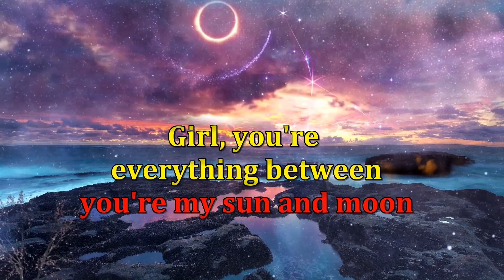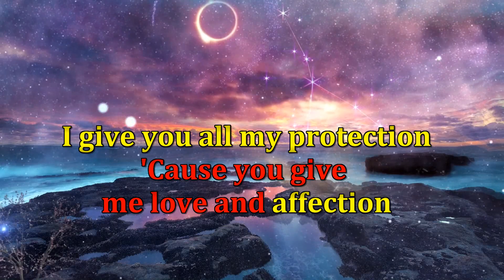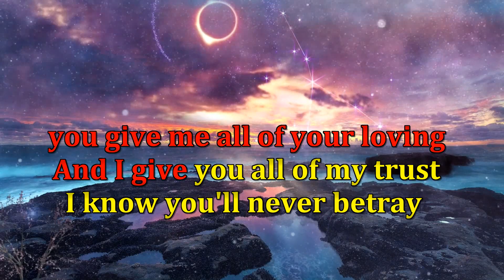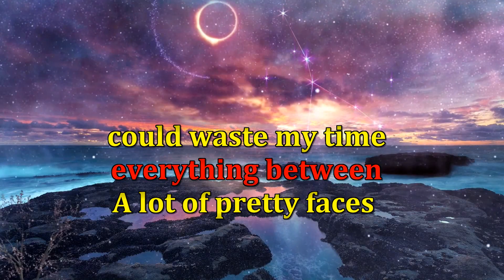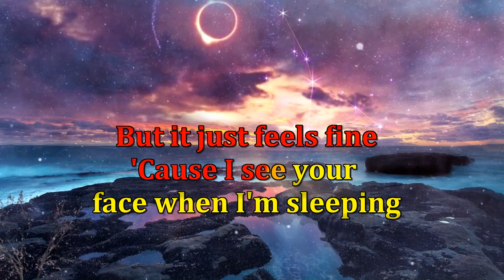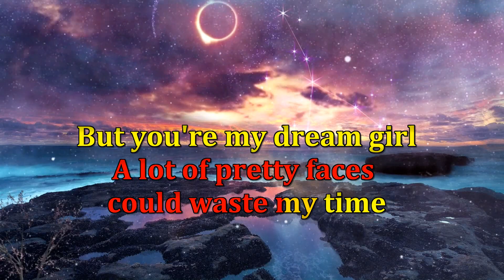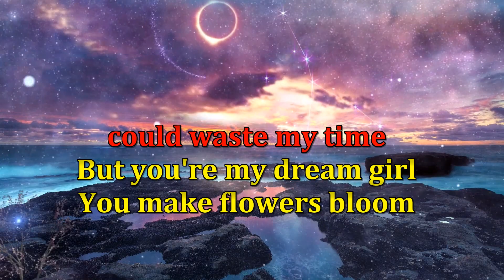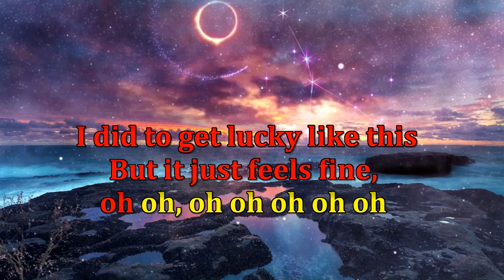sun and moon -anees/ REMAKE packasz reggae (karaoke version)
check my latest upload.